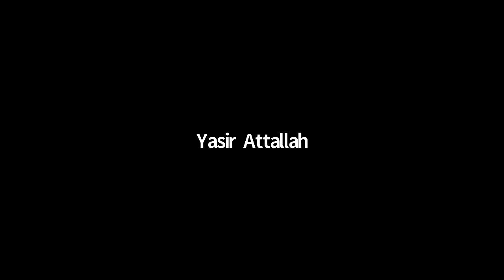Fr Nikolaos Loudovikos "Discernment in the Philokalia"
University of Malta, Department of Moral & Spiritual Theology, Online Lecture by Very Rev. Prof. Nikolaos Loudovikos on "Discernment in the Philokalia" (23 March 2022). Organised by Rev. Dr Glen Attard, the lecture explores the path of discernment as presented by the authors of the Philokalia, a collection of patristic texts between the 4th and 15th centuries bringing together the teaching of the spiritual masters of the Orthodox Church.